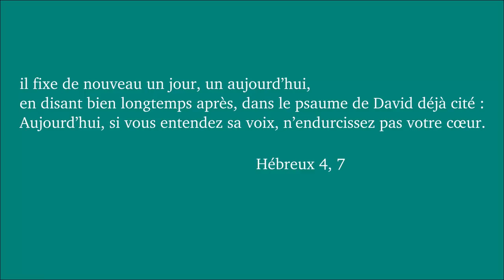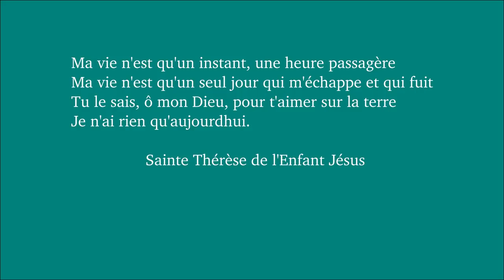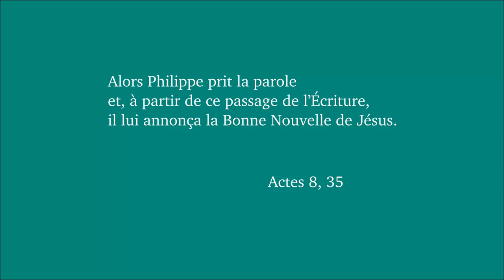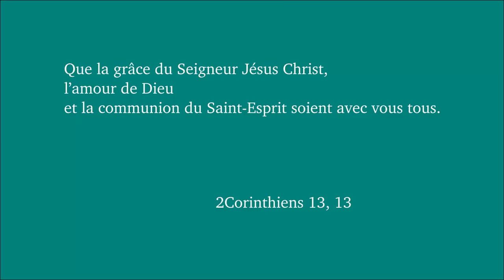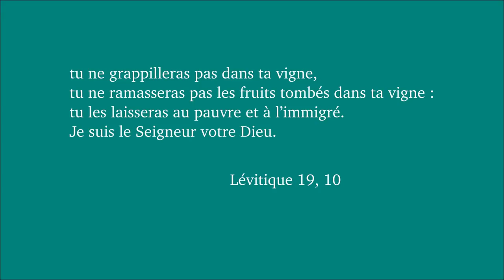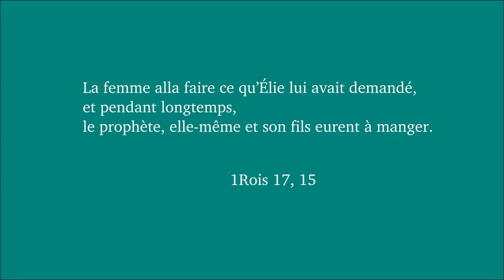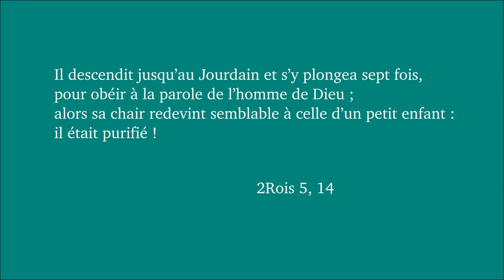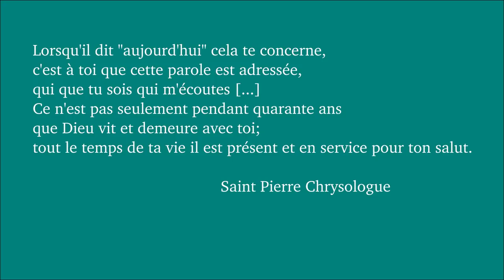Dimanche ordinaire 4C 2019